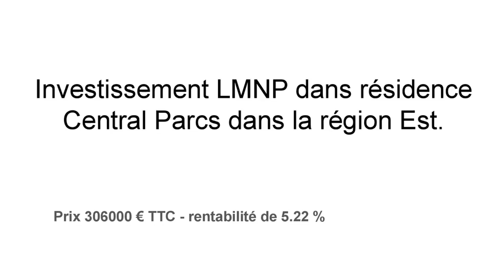Investissement LMNP dans une résidence Central Parcs, dans le Grand Est.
réf. IC122 - Investissement LMNP dans une résidence Central Parcs, dans le Grand Est.

Description du bien :
– Maison T4 meublée de 84 m2 comprenant : entrée, séjour avec coin cuisine, 3 chambres, SDB, sauna et wc, SDE, wc, dégagement et rangements. Droit à la jouissance exclusive d’une terrasse et d’une aire de stationnement vélos.
– La résidence Center Parcs Les Trois Forêts est située en Moselle, au sein d’une forêt de 435 hectares. Son parc aquatique, Aqua Mundo, est doté d’une piscine à vagues, de jacuzzis et de toboggans. L’établissement possède un supermarché, une boulangerie et plusieurs bars et restaurants.

Loyer annuel HT : 15974 €
Charges : 0 € /mois et Taxe foncière : 767 €
Rentabilité brute : 5.25 %

Prix 306000 € soit environ 3600 € le m2 meublé ...

Vous pourrez opter pour le statut fiscal « LMNP amortissable », donnant droit à une exonération d’impôt sur les revenus locatifs. Le paiement des loyers est assuré que votre bien soit loué ou non.